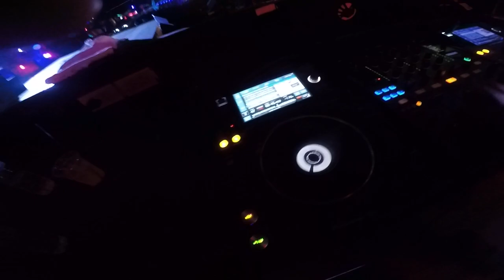Jourdan Bordes @ Koh Phangan Thailand's Jungle Experience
Jourdan Playing at the mighty Jungle Experience  January 2020

Toolroom Records (as redux saints)

David Lynch / TM Music
Particles/Proton
Phonetic Recordings
Moon Island Records
Bush Recordings

Jourdan Bordes has been hard at work for over fifteen years playing house music around the globe and holding down residencies on four continents including Australia, England, Wales, North America, and his six-year current residency at the massive Jungle Experience festival on the island of Koh Phangan Thailand.
From 2007 through 2009 Jourdan was selected to tour around the world with titan house label OM Recordings as Samantha James’ DJ(as the Southerner) . The duo performed in many cities including Hong Kong, Tokyo, Manila, Taipei, Bulgaria, and every major city in North America.
In 2012, he was signed to David Lynch’s Record Label with the likes of Moby, Peter Gabriel, Maroon 5, and Iggy Pop. This was a turning point for Jourdan who was labeled a rising house music sensation, and one of the hottest young gun producers around by Beatport.
Since his first release, Jourdan has been setting his name firmly amongst the top producers with support from Orbital, Mark Knight, Doorly, Gene Ferris, Roger Sanchez, Jesse Voorn, and many others. In 2016 his work with Redux Saints was remixed by Doorly and signed to titan house label, Toolroom Records.
2017 was a record year with debut sets in Amsterdam, Germany, Ibiza, and his first festival in the U.K. at the massive Lockdown Festival along with Fat Boy Slim, Basement Jax, and Gorgon City. His original productions have been supported on the top radio stations including BBC, Kiss FM, Ibiza Sonika, Toolroom, Pacha Radio and various live streams from artists on every continent. His music has been in the Beatport top 100 charts for over 150 days with his recent releases hitting the top ten in four genres.